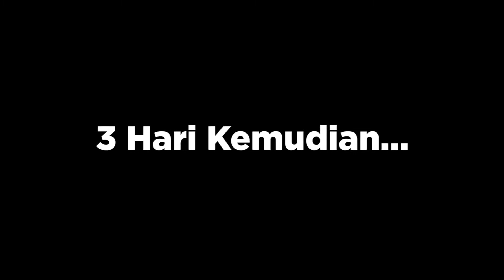PUNYA TEMEN KOK MULUTNYA BOCOR BANGET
Kami tidak mengklaim gambar, video, effect maupun audio yang dimiliki
oleh creator yang kami hormati, yang kami gunakan dalam video ini sebagai hak milik.